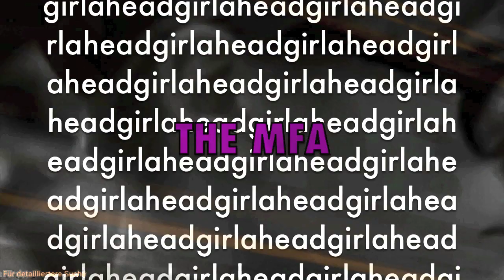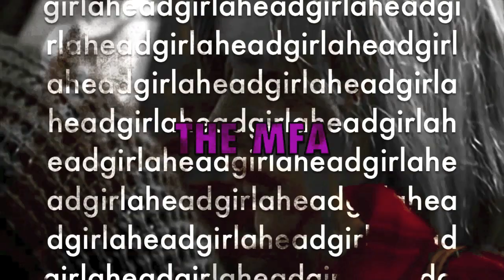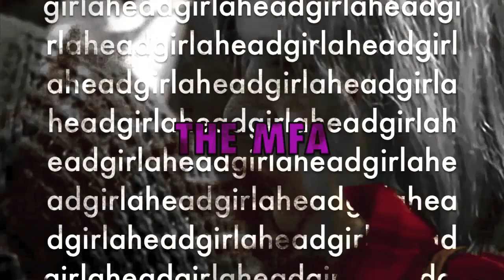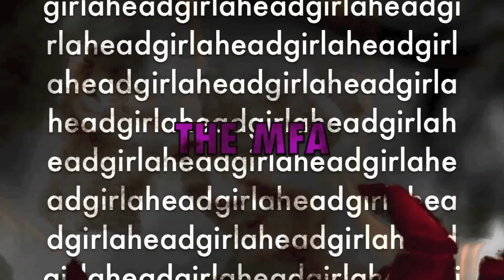The MFA - Girl Ahead || taken from the album "Lights Out" (Traum V278)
"Girl Ahead" is a vocal track exclusively on the digital version of the album, again with Rhys Evans on vocal duties. Here they ponder all the possibilities of the future and the mistakes of the past. Features space toms and grand piano rave chords to evoke a housy feel within.

The brandnew album by The MFA "Lights Out" (Traum V278) is available on vinyl & digital at your favorite recordstore, sales and streaming platforms